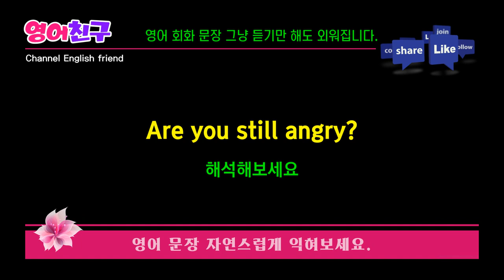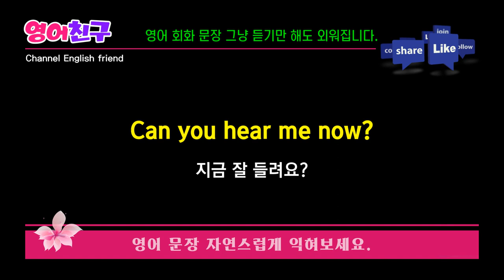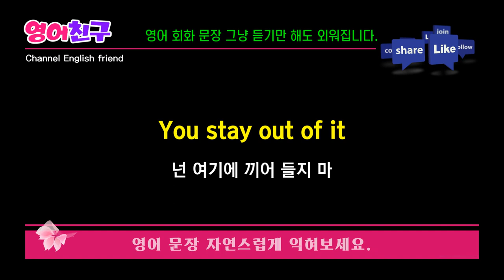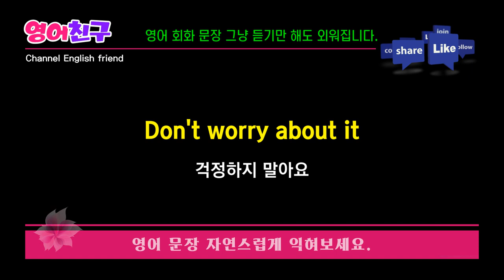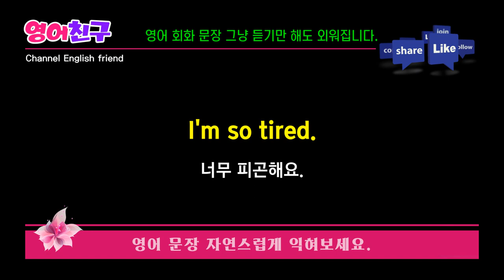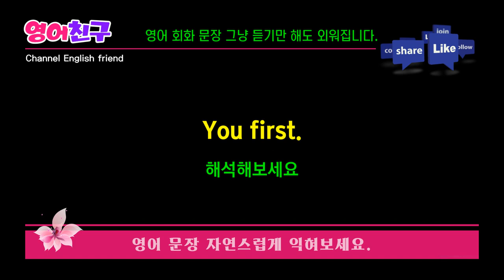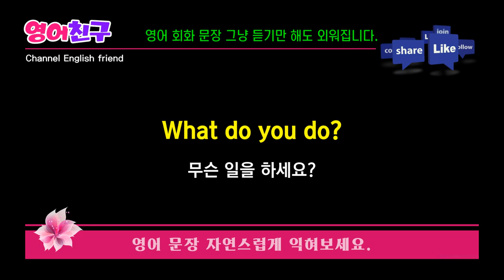#103 듣기만 하면 입에서 영어가 술술 가능해지는 영어회화 표현 영어 문장 그냥 듣기만 하세요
이것 말이에요?
This one?

너 예뻐 보여
You look pretty

즐거운 꿈 꾸세요.
Sweet dreams.

머리 아퍼요?
Do you have headache?

아직도 화나 있어요?
Are you still angry?

나가 주시겠습니까?
Would you please leave?

아직 멀었지요
Far from it